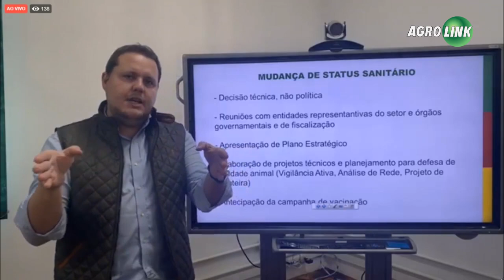FEBRE AFTOSA: há risco em retirar a vacina?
Alguns estados brasileiros estão em processo para retirar a vacinação contra a febre aftosa em bovinos e bubalinos. Veja a visão de criador, indústria, governo e entidades sobre as potencialidades e riscos em ser área livre sem vacinação e como é o procedimento.